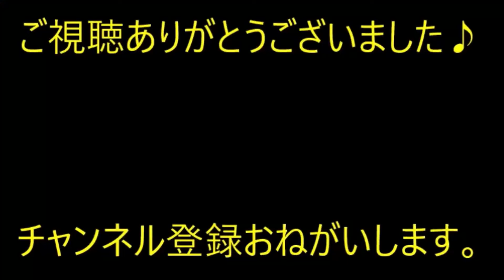【衝撃】はじまりのきっかけは夫婦喧嘩。旦那が「ﾀﾋに場所を探しに行く」と言って失踪した→警察『旦那さんは１キロ圏内にいます』私「わかりました！」【痛快・スカッとジャパン】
※動画音楽
　LAMP BGM　様